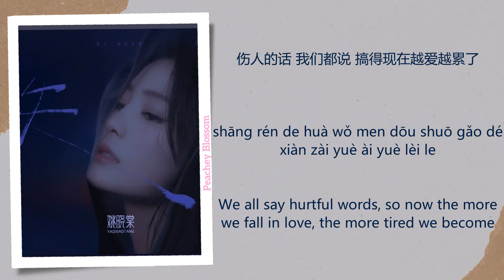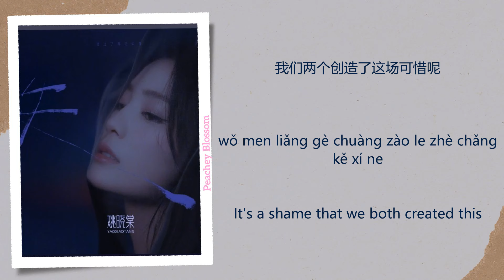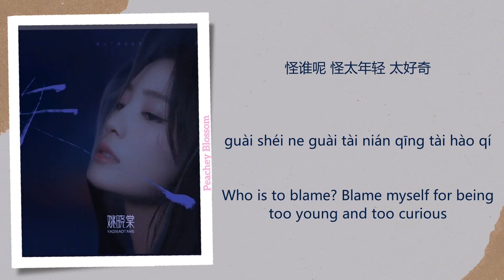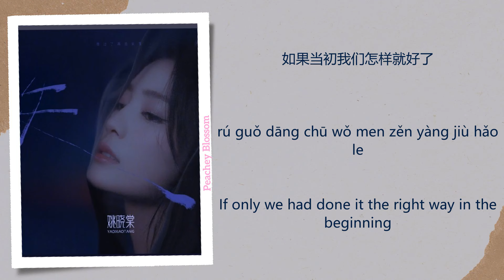失 (Lost) - 姚晓棠 (Yao Xiaotang)【单曲 Single】Chi/Eng/Pinyin lyrics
Song Name (歌名): 失 (Lost)

Singer (歌手): 姚晓棠 (Yao Xiaotang)